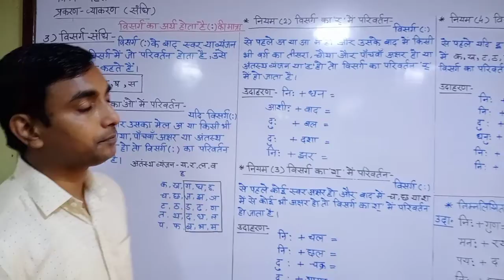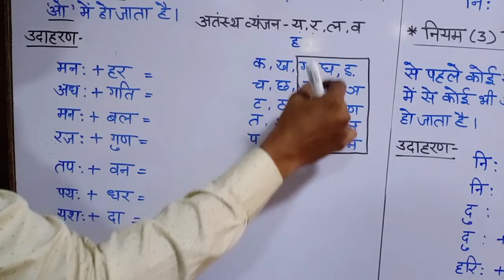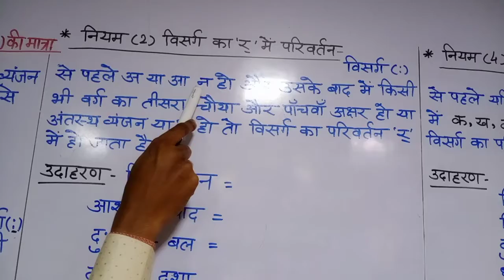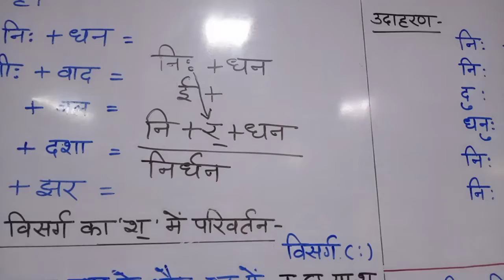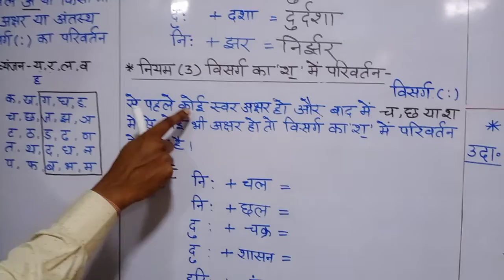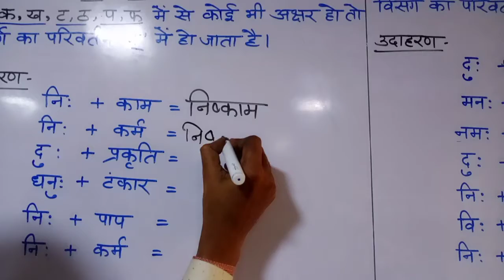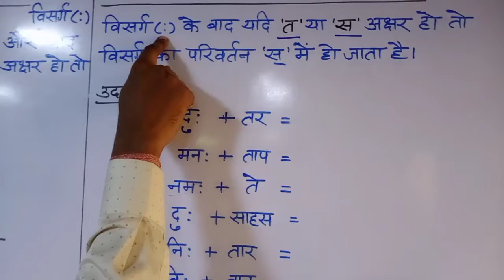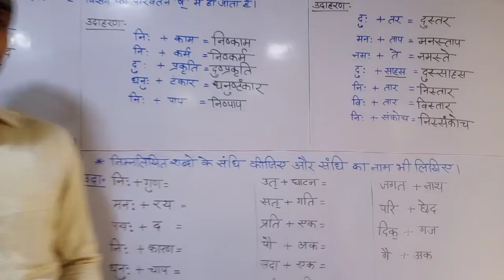हिंदी व्याकरण : विसर्ग संधि, भाग - ३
इस विडियो में श्री रामू सर द्वारा विसर्ग संधि का परिचय, परिभाषा व नियम उदाहरण सहित सरलता पूर्वक समझाया जा रहा है ।